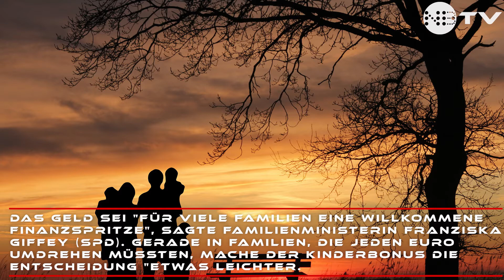Corona-Kinderbonus wird ab dem 7. September ausgezahlt!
Der wegen der Coronakrise von der Bundesregierung aufgesetzte Kinderbonus soll erstmals am 7. September ausgezahlt werden.